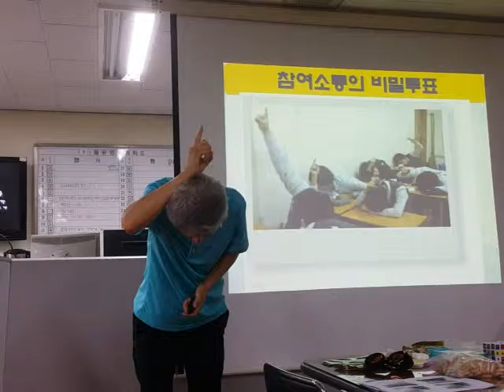손가락으로 즉석에서 하는 비밀 투표 방법